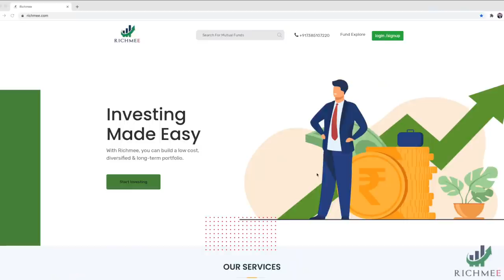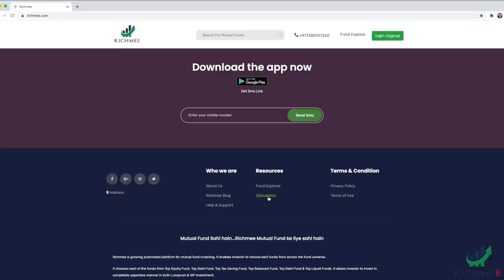हे 5 बदल स्वतःमध्ये करा कधीही पैसे कमी पडणार नाहीत | How to Change Money Mindset & Make More Money